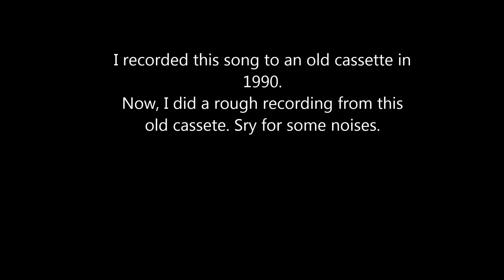Το τριανταφυλλάκι - Trandafile moj gushe bardh - Παλιό Αλβανικό/ old Albanian song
•Ενα παλιό Αλβανικό που ετυχε να το ηχογραφησω το 1990 απο το ραδιο με AM. Ενα υπεροχο και πολυ σπανιο τραγουδι.
• I recorded this old Albanian song on 1990 from  my radio AM. Enjoy this rare song.